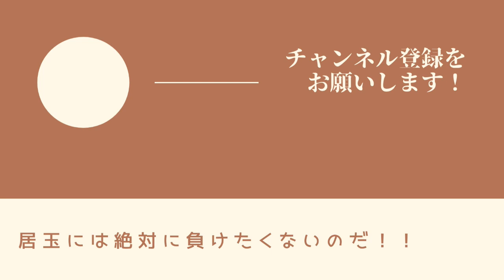悪手でも相手が気付かなければ好手になる？？【将棋ウォーズ】#166